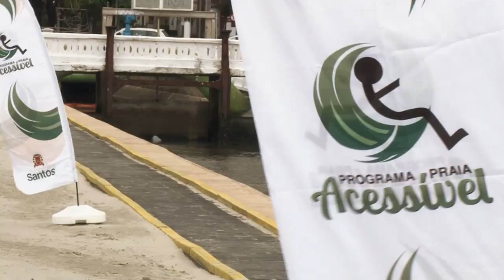Praia Acessível marca começo da Virada Inclusiva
Começou em Santos a Virada Inclusiva pelo Dia Internacional da Pessoa com Deficiência e o pontapé inicial foi o programa Praia Acessível, retomado neste final de semana, sempre das 9h às 15h, no Canal 3, na altura da Concha Acústica, no Gonzaga. As atividades são adotadas com todos os protocolos de prevenção à Covid-19.

Confira o vídeo com momentos emocionantes!